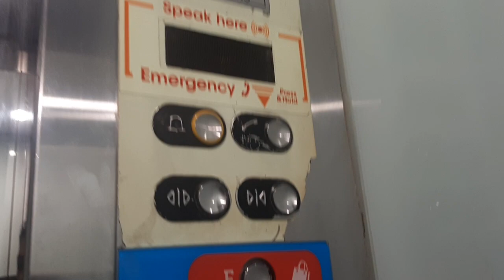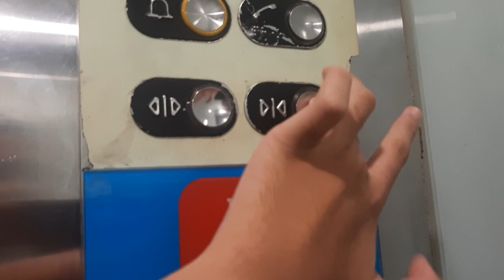Otis Elevator at Sunway Pyramid in Subang, Selangor, Malaysia (Around in Blue Zone)